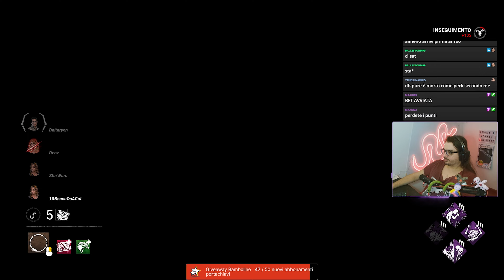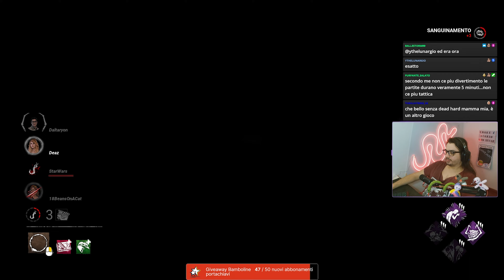HIT'N RUN BUILD SADAKO! Worka? Diremo di sì! - DBD ITA Gameplay Killer SADAKO (Onryo)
Seguitemi sul mio canale, andiamo in live ogni giorno dalle 21 e Sabato e Domenica dalle 14. Vi aspetto!